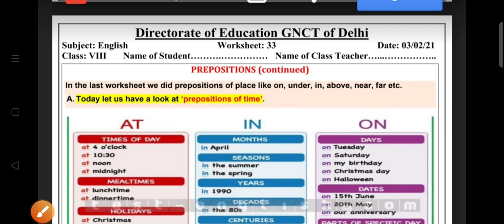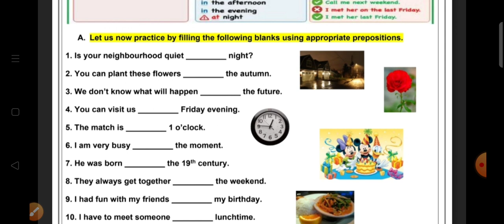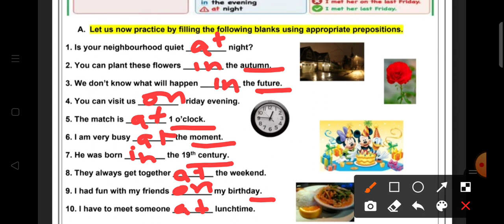English worksheet number 33. class 8.full explanation in hindi date 3/2/21